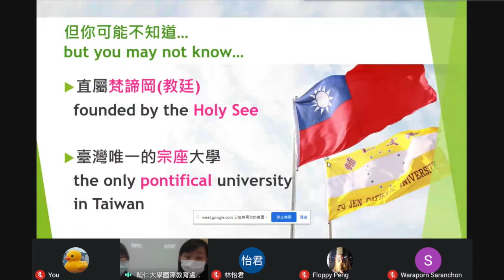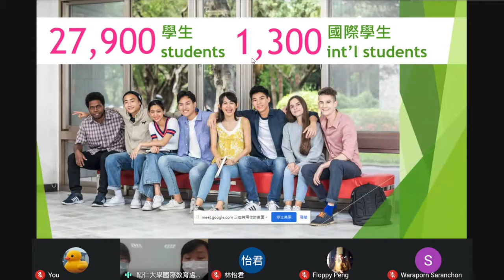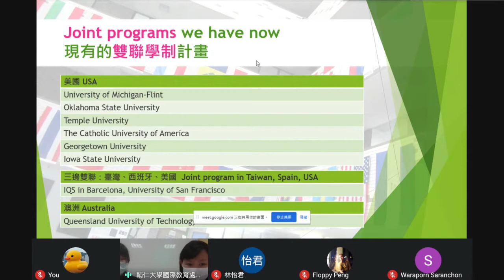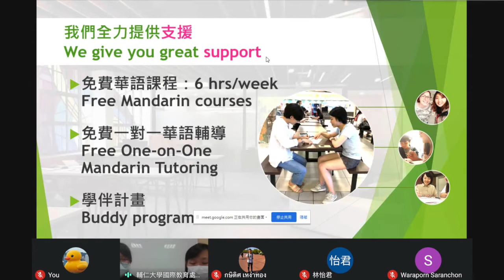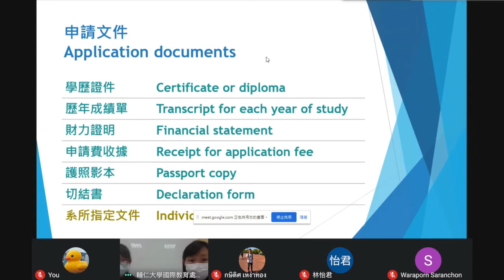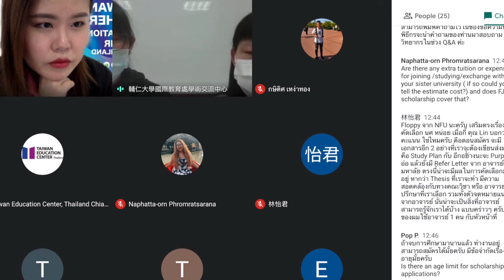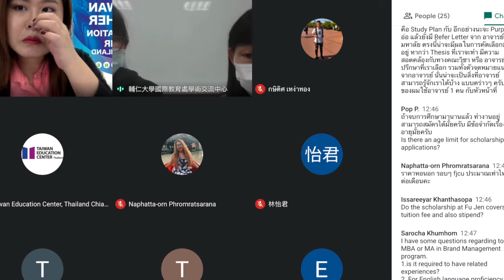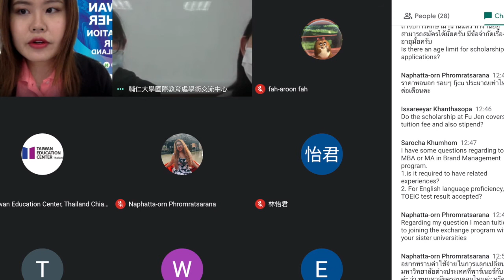Fu Jen Catholic University 輔仁大學